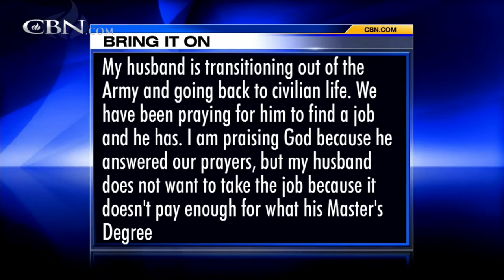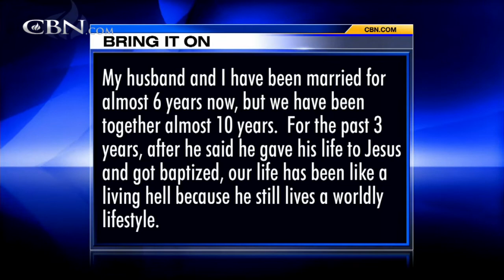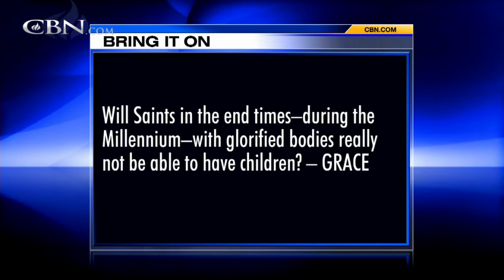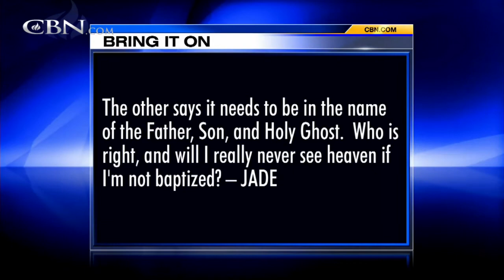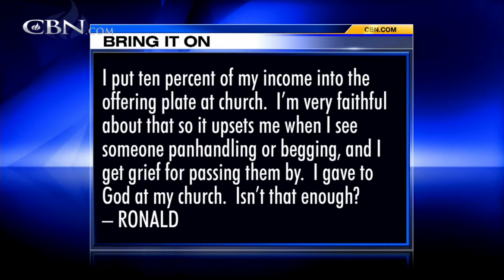Bring It On-Line: Tithing and the Poor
Will Saints in the end times during the Millennium with glorified bodies really not be able to have children? I put ten percent of my income into the offering plate at church. I'm very faithful about that so it upsets me when I see someone ...